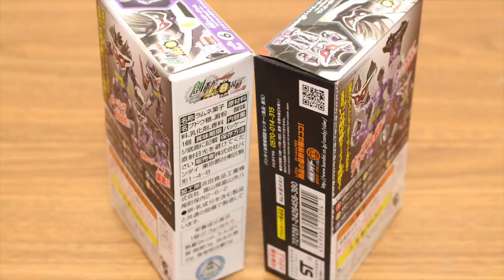仮面ライダーゲンム ゴッドマキシマムゲーマーと仮面ライダーレーザーXの変身シーンを再現！ストップモーション 仮面ライダービルド 創動 build8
この動画は「仮面ライダーゲンム ゴッドマキシマムゲーマーと仮面ライダーレーザーXの変身シーンを再現！ストップモーション 仮面ライダービルド 創動 build8 feat 装動 仮面ライダーエグゼイド」です♪

仮面ライダービルドやエグゼイド、パトレンジャー、ルパンレンジャーなどの特撮系から、ドラゴンボール超やワンピースなど、世界的に人気のおもちゃをストップモーション(コマ撮り)動画やレビュー動画で紹介しています♪

紹介している商品は主に、S.H.Figuarts(フィギュアーツ)や食玩のミニプラ、創動、装動(sodo)、DX玩具(フルボトルやキュータマなど)や、びっくらたまごと、幅広く紹介しています^^

●神のアーツ化きたー！S.H.Figuarts 檀黎斗神 & 新檀黎斗 仮面ライダーエグゼイド KAMEN RIDER EX-AID DAN KUROTO SHIN
●S.H.Figuarts 仮面ライダーレーザーターボ & ブラッドスターク レビュー 仮面ライダーエグゼイド & 仮面ライダービルド KAMEN RIDER EX-AID & BUILD REVIEW
●仮面ライダーアナザーパラドクスの変身シーンを再現！DXガシャットギアデュアルアナザーで！仮面ライダーエグゼイド ストップモーション KAMEN RIDER EX-AID
●ハイパームテキとの連動音声がw フィギュアーツ化も決定！ゴッドマキシマムマイティ S H Figuarts 仮面ライダーゲンム レベルビリオン 仮面ライダーエグゼイド
●ゴッドマキシマムマイティXガシャットを最速レビュー！仮面ライダーエグゼイド トリロジー アナザーエンディング コンプリートボックス
●S.H.Figuarts 仮面ライダーブレイブ レガシーゲーマー LV100の大理石はマットな素材でOK？KAMEN RIDER BRAVE LEGACY GAMER LEVEL 100 EX-AID
●S.H.Figuarts 仮面ライダーパラドクス LV99 にまたも目問題勃発？！どっちが好きですか？仮面ライダーエグゼイド Kamen Rider Ex-aid Paradox
●持ってるフィギュアーツを一挙公開します！仮面ライダーエグゼイドから真骨彫まで Kamen Rider Ex-aid S.H.Figuarts
●完璧すぎて言葉が出ない。S.H.Figuarts 仮面ライダースナイプ シュミレーションゲーマー レベル50 仮面ライダーエグゼイド Kamen Rider Snipe LV50
●私が君を！自分がお前を！42話を完全再現！DXドクターマイティXXガシャット 仮面ライダーエグゼイド ストップモーション kamen rider ex-aid stop motion
●ヲタファさんと一緒に回れるなんて...魂ネイションズ プレビューナイト in 秋葉原 新たな商品も！
●魂ネイション限定アイテムを最速レビュー！S.H.Figuarts 仮面ライダーゲンム レベル2 & 仮面ライダージョーカー 真骨彫 KAMEN RIDER EX-AID JOKER
●大好きだからこそ開封が怖いんだ... S.H.Figuarts 仮面ライダーエグゼイド ダブルアクションゲーマーレベルXX レビュー KAMEN RIDER EX-AID
●S.H.Figuarts 仮面ライダーゲンム レベルXにカオ問題勃発？！仮面ライダーエグゼイド レビュー KAMEN RIDER GENM KAMEN RIDER EX-AID REVIEW